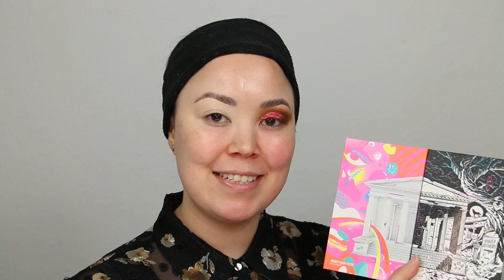ROMANTIC MAKEUP | Makeup by Kati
Makeup atukkakka:
Anastasia Beverly Hills:
- Brow Pen, Ebony.
- Nicole Guerriero Glow Kit.
- False Lashews, Lengthy.
Idun Minerals:
- Nordic Veil mineral foundation.
Tarte Cosmetics:
- Timeless Smoothing Primer.
- Shape Tape Contour Concealer.
Huda Beauty:
- Tantour, Light.
Physicians Formula:
- Murumuru Butter Bronzer, Bronzer.
- Murumuru Butter Blush, Vintage Rouge.
Mehron Makeup:
- AQ 8 Color Palette, Basic.